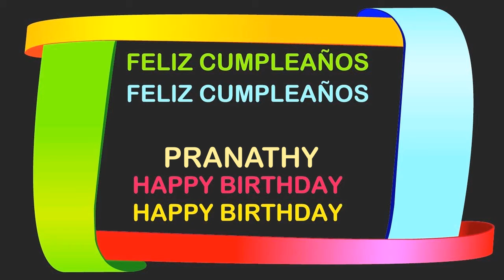Pranathy Birthday Postcards & Postales